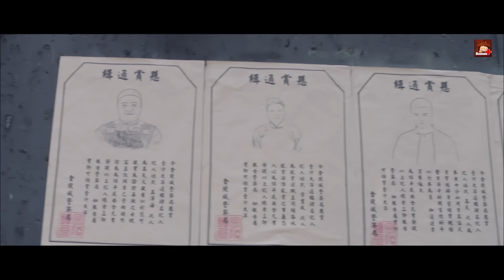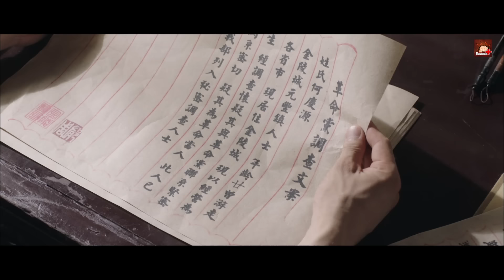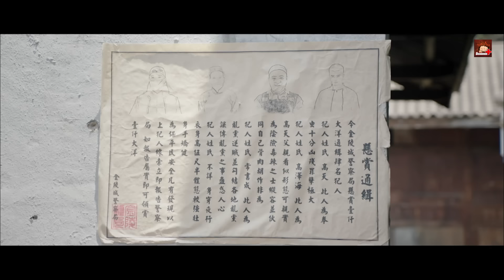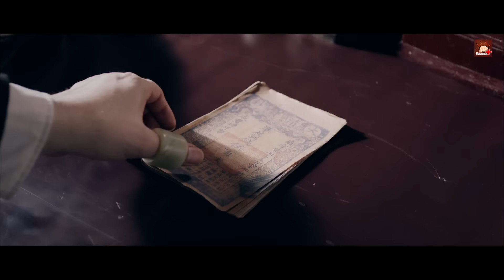Cage Warrior (Full Movie) | Hindi Dubbed Chinese Action Movie | Kung Fu Movies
Presenting Superhit Hindi Dubbed Action Movie "Fists Spearhead"

Checkout Latest Superhit Hindi Dubbed Action Movies